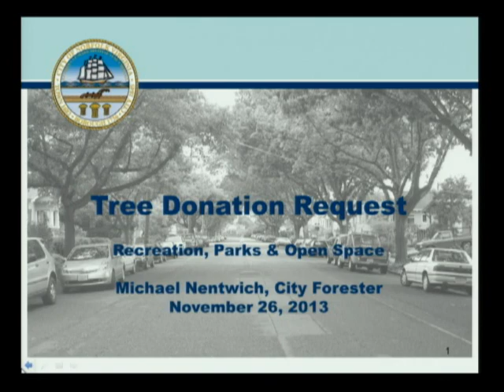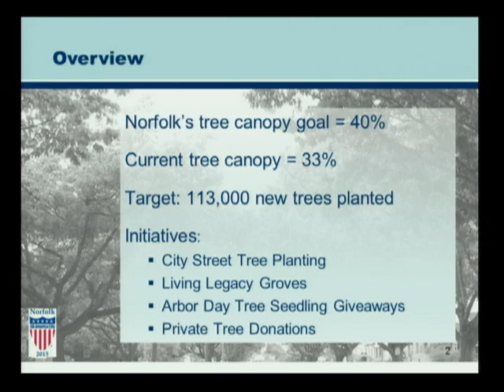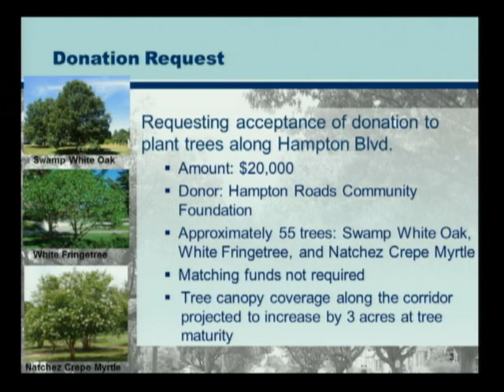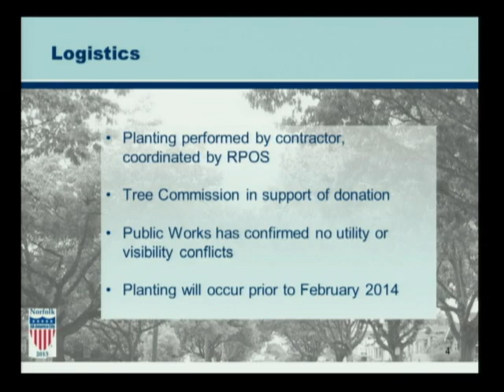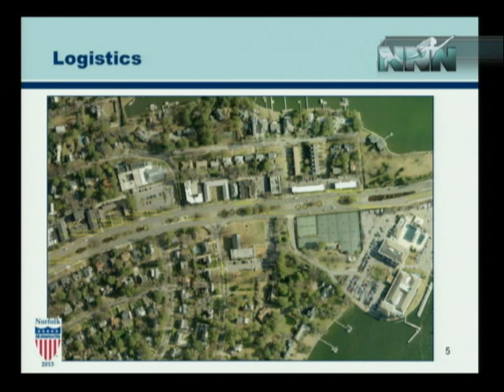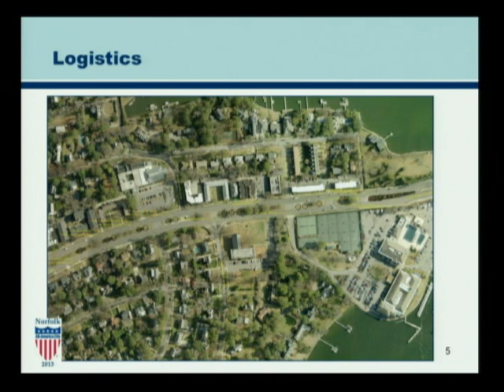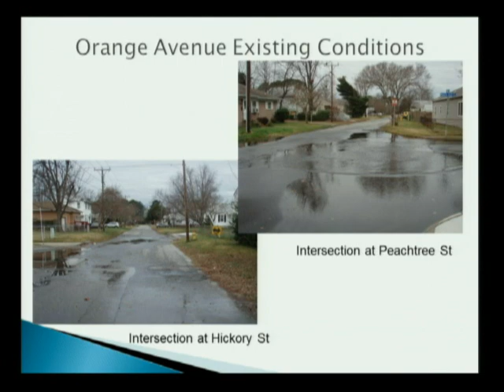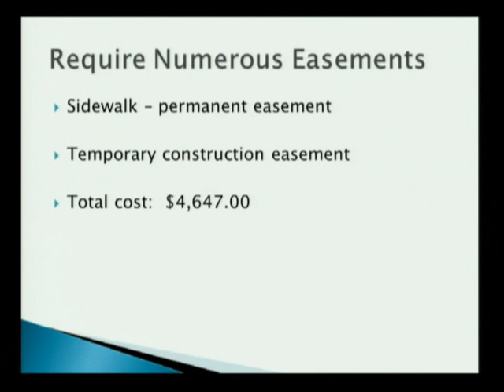Work 11/26/13 Session pt. 2 - Norfolk City Council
00:01 TREE DONATION - Presenters: Darrell Crittendon, Director of RPOS & Michael Nentwich, City Forester
16:18 ORANGE AREA IMPROVEMENTS - Presenter: John Keifer, Director of Public Works
18:13 LEGISLATIVE PACKAGE WRAP UP